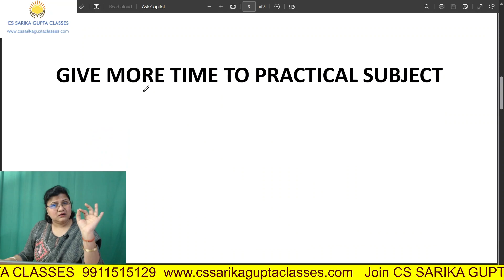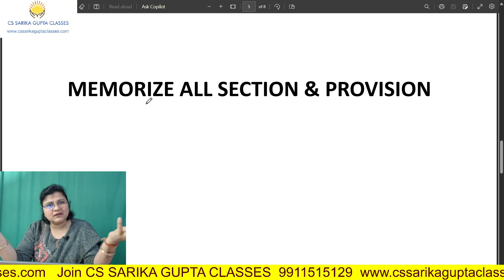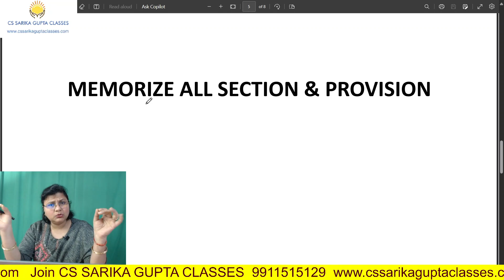Tips for cs executive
My Success with CS Sarika Gupta